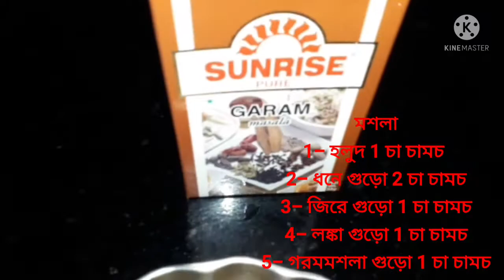একদম ঘরোয়া পদ্ধতিতে ডিম তরকা রেসিপি।।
this is a home feeling dish
egg tadka in bengali